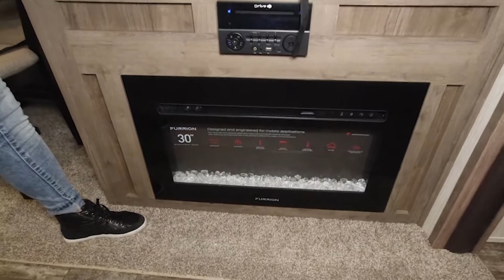2020 Forest River RV-Sabre Cobalt 5th-30RLT